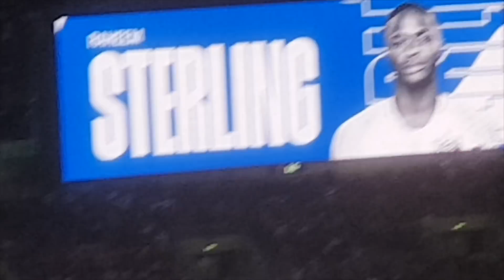MP253 - Sleep's Overated, Football & Racing Cars Rule!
A trip to Wembley to watch England play football on home soil, before an all-nighter commentating on a Chinese race team winning on their home track. Some things are more important than sleep...

Warning...possible spoilers if you haven't yet seen either the England v Czech Republic game or the SanyaePrix.